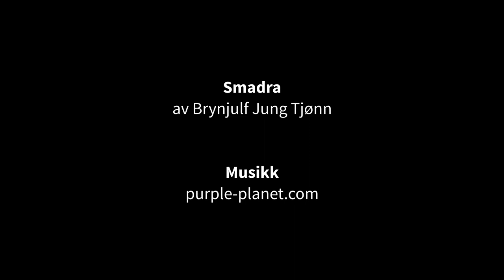Bærekraftsmål 3 med forfatter Brynjulf Jung Tjønn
Forfatter Brynjulf Jung Tjønn introduserer FNs bærekraftsmål 3: God helse og livskvalitet, gjennom boka "Smadra", som er en av bøkene i Bærekraftsbiblioteket.

Du finner både boklister og forfatter-videoer til alle 17 bærekraftsmål på